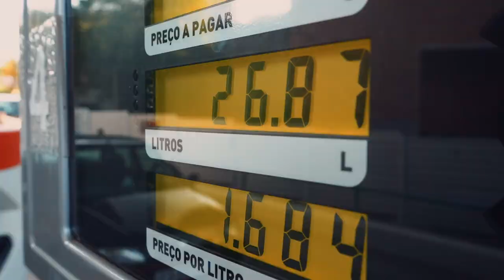TEASER YouTour2018 - Episodio 01 - Full Video já no canal MECANICA SOBRE RODAS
Lembrando que este episódio foi emitido Domingo no Canal Mecânica Sobre Rodas..

Próximo será AQUI :D

Subscrevam os canais pois cada episódio vai dar em seu respectivo canal

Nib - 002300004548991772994